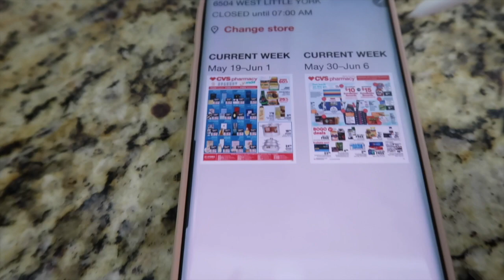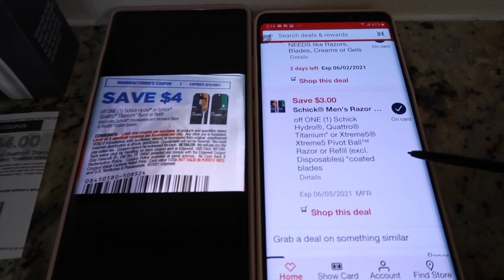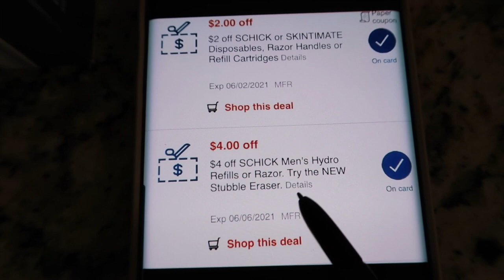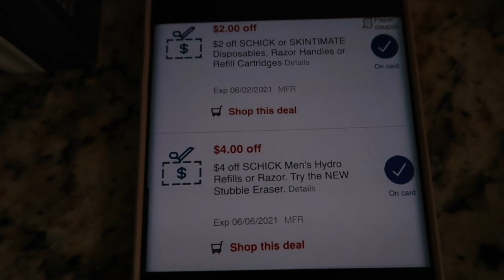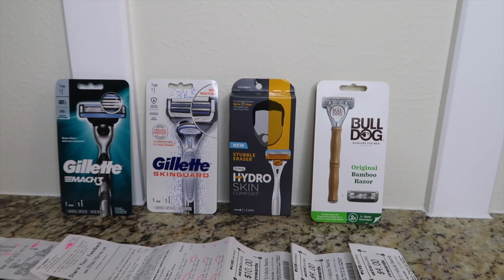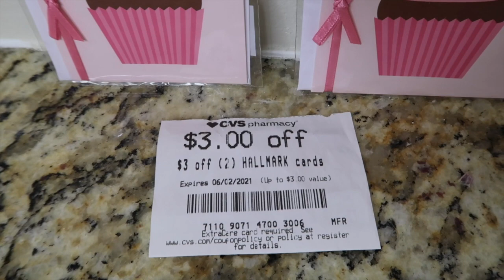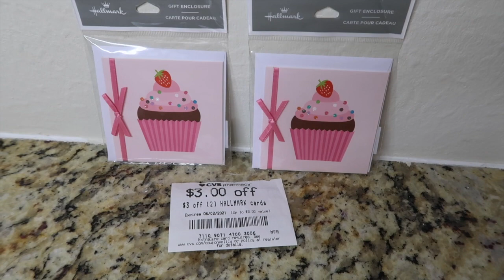Rastrillos a .9 Centavos Tarjetas Hallmark a .31 Centavos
Rastrillos a  .9 Centavos Tarjetas Hallmark a  .31 Centavos Maximo ahorro en rastrillos y Tarjetas Hallmark  Tips de ahorro con ideas de compras Podemos ahorrar con CUPONES Digitales y Manufactureros Rl Cupon de Rastrillo de Schick HYDRO Salio Mayo 16 2021 DINERO Facil scaneando tickets de compras! Les Recomiendo bajar la Aplicacion de  IBOTTA con Codigo NONPBHC que les dara $10 y FETCH REWARDS con Codigo R51P1 q les dara $2 SOLO por scanear recibos  Tips de AHORRO! 😉
Les invito a bajar la aplicacion de IBOTTA A su celular, Ofrece REEMBOLSOS solo por scanear Tickets de compra

                                             Los derechos de este video son exclusivos de ALIS HARO. De lo contrario puede ser multado o Enjuiciado si se diera mal uso a este video